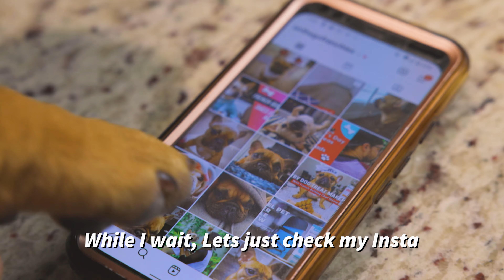Pumpkin Spice Latte for Dogs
Dog Friendly Pumpkin Spice Latte from Barista Mimosa the French Bulldog

Dog Apron :

ES_I Can Count to Ten - The Fly Guy Five

Join Robinhood with my link and we'll both get a free stock 🤝

Aputure 120D II LED Video Light

Light Dome II 2 Aputure Softbox Soft Diffuser

Manfrotto 1005BAC Ranker Stand (Black)

Joby JB01507 GorillaPod 3K Kit. Compact Tripod 3K Stand and Ballhead 3K for Compact Mirrorless Cameras or Devices up to 3K (6.6lbs). Black/Charcoal.

Canon EOS R Mirrorless Digital Camera

Canon EOSM50